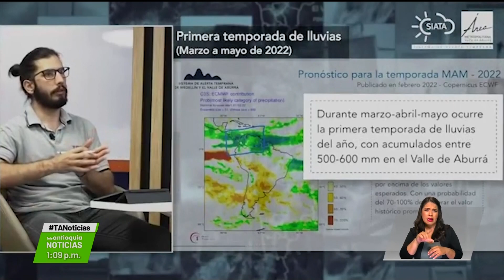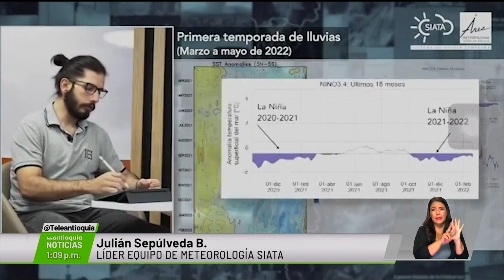Argelia está incomunicado por derrumbes - Teleantioquia Noticias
En alerta se encuentran los organismos de gestión del riesgo en Antioquia debido al incremento de las lluvias. En 12 municipios hay riesgo de deslizamientos de tierra, especialmente en el Oriente del departamento.